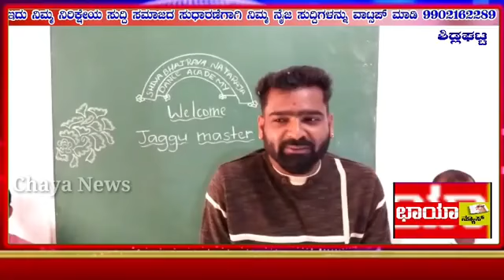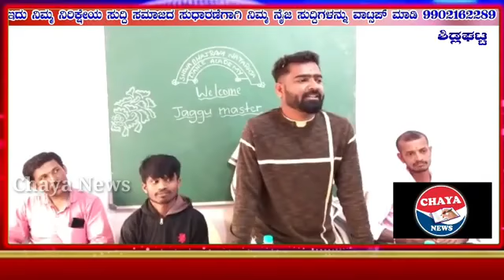ಡಿ ಜೂನಿಯರ್ಸ್ ಸೀಸನ್ 2 ಜಗ್ಗು ಮಾಸ್ಟರ್ ಸನ್ಮಾನ ಕಾರ್ಯಕ್ರಮ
ದಿನಾಂಕ 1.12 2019 ರ ಶಿಡ್ಲಘಟ್ಟ ನಗರಕ್ಕೆ ಹೆಸರಾಂತ ನೃತ್ಯ ನಿರ್ದೇಶಕ ರಾದ ಡಿ ಜುನಿಯರ್ಸ್ ಸೀಜನ್ 2 ಡ್ಯಾನ್ಸ್ ಹಾಗೂ ಮಾಸ್ಟರ್ ಡ್ಯಾನ್ಸ್ ಕಲರ್ ಸೂಪರ್ ಚಾನೆಲ್ ಕೊರಿಯೋಗ್ರಾಫರ್ ಜಗ್ಗು ಮಾಸ್ಟರ್ ಭಾನುವಾರ ಸಂಜೆ ಆಗಮಿಸಿದ್ದರು.

ಶಿವ ಬೈರವ ನಟರಾಜ ಡ್ಯಾನ್ಸ್ ಅಕಾಡೆಮಿಯಲ್ಲಿ ಸಿ ಎನ್ ಮುನಿರಾಜು ರವರ ನೇತೃತ್ವದಲ್ಲಿ  ಕಾರ್ಯಕ್ರಮವನ್ನು ಆಯೋಜಿಸಲಾಗಿತ್ತು .
ಕಾರ್ಯಕ್ರಮಕ್ಕೆ ಆಗಮಿಸಿದ ಮುಖ್ಯ ಅತಿಥಿಗಳನ್ನು ಸ್ವಾಗತ ಕೋರಿ  ನೃತ್ಯ ಕಲಾವಿದರಿಂದ ಅವರನ್ನು ಸನ್ಮಾನಿಸಲಾಯಿತು
ಶಾಲಾ ಮಕ್ಕಳಿಂದ ಸಾಂಸ್ಕೃತಿಕ ಕಾರ್ಯಕ್ರಮವನ್ನು ಏರ್ಪಡಿಸಿದರು.

ಈ ಸಂದರ್ಭದಲ್ಲಿ ಬಿಜೆಪಿ ಮುಖಂಡರಾದ ಬಿ ಕೆಂಪರೆಡ್ಡಿ ಹಾಗೂ ನಗರಸಭಾ ಸದಸ್ಯರಾದ ಎಸ್ ಎ ನಾರಾಯಣ ಸ್ವಾಮಿ, ಶಿಕ್ಷಕರಾದ ಪುರುಷೋತ್ತಮ್,  ನಾಗೇಶ್, ದೇವರಮಳ್ಳೂರು ಮನೋಹರ್ ,ವಿಶ್ವಕರ್ಮ ಶ್ರೀನಿವಾಸ್, ಅಭಿರಾಮ್ ಛಾಯಾಗ್ರಾಹಕರಾದ ಮಂಜುನಾಥ್ ಮತ್ತಿತರು ಹಾಜರಿದ್ದರು.

ಈ ಕಾರ್ಯಕ್ರಮ ವರದಿ ಮಾಡಿರುವ ಎಲ್ಲಾ ಪತ್ರಕರ್ತ  ಮಿತ್ರರಿಗೂ  ಹಾಗೂ ಎಲ್ಲಾ ದೃಶ್ಯ ಮಾಧ್ಯಮ ಮಿತ್ರರಿಗೂ ಅನಂತ ಅನಂತ ಧನ್ಯವಾದಗಳು.
ಇಂತಿ ನಿಮ್ಮ

ಅಧ್ಯಕ್ಷರು
ಕನ್ನಡ ಸಾಹಿತ್ಯ ಪರಿಷತ್ತು ನಗರ ಘಟಕ ಶಿಡ್ಲಘಟ್ಟ ನೃತ್ಯ ಕಲಾವಿದರು ಹಾಗೂ ಚಲನಚಿತ್ರ ನಟ